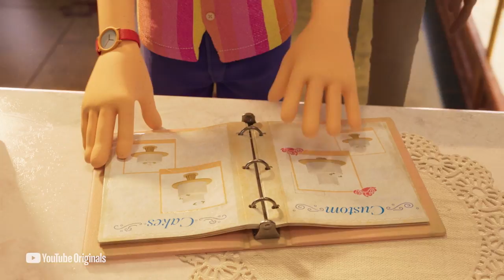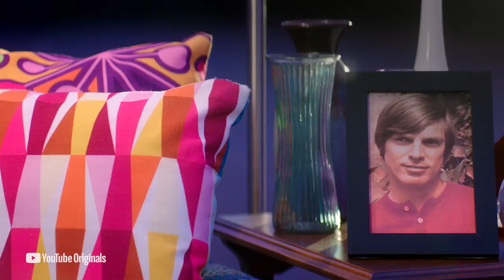Demi Lovato performs their greatest hits this Pride season | YouTube Pride 2021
On June 25, celebrate Pride 2021 with Demi Lovato as they take you on a stunning visual  journey exploring love, community, joy and pure LGBTQ+ celebration. For 60 minutes, experience live performances, special guests, fan Q&A and video calls, an appearance by Trans Chorus of Los Angeles and a spectacular finale performance from Demi themself. All in support of The Trevor Project and AKT.  Watch now, only on YouTube.

Keep the Pride celebration going by watching our other YouTube Pride 2021 streams:

We're not celebrating just to celebrate, we're partying with a purpose to help the next generation of LGBTQ+ youth by raising funds for The Trevor Project, the Elton John AIDS Foundation and akt. Join us, if you can, by donating to one of these amazing organizations. If you’d like to donate to The Trevor Project you can use the donation button to the right. During the month of June, YouTube is matching every dollar donated to The Trevor Project via the GiveWithPride Challenge, up to a max of $250K.

If you'd like to donate to the Elton John AIDS Foundation, please use the